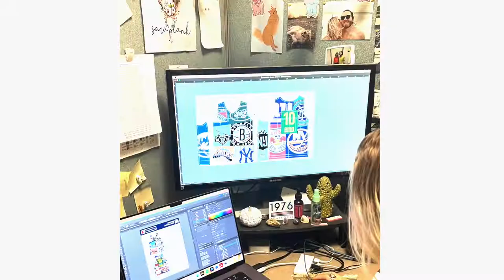Boathouse Sports NY Liberty Custom Jacket For Sue Bird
Boathouse Sports had the honor of creating and producing both the custom Jacket and Jersey for Sue Birds' retirement tribute.  Check out how we did it!